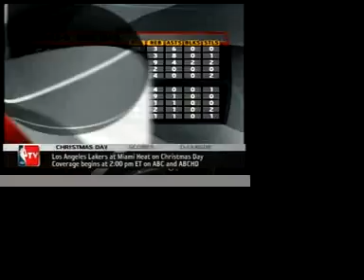NBA TV's Angela Tsai interviews Golden State's Monta Ellis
NBA TV correspondent Angela Tsai sits down with Golden State Warrior's second-year guard Monta Ellis.